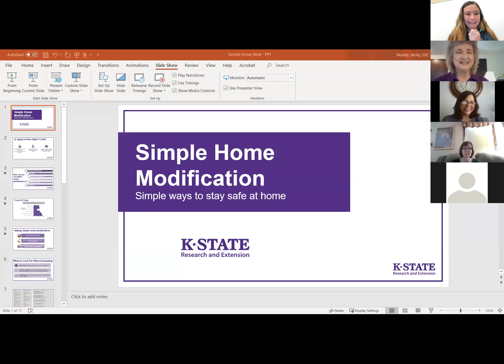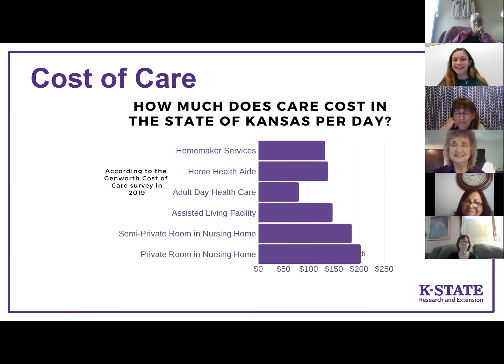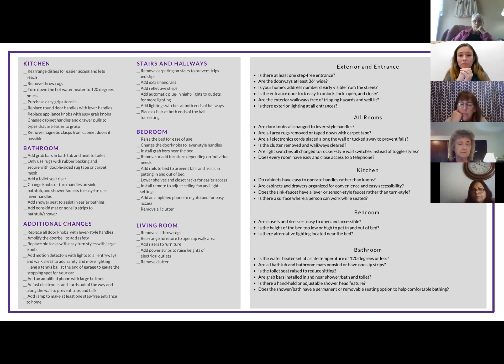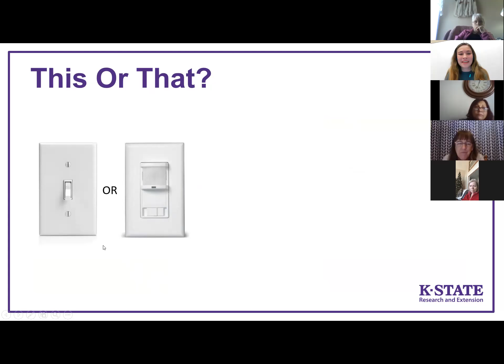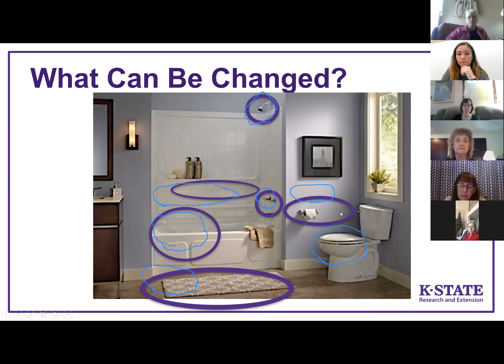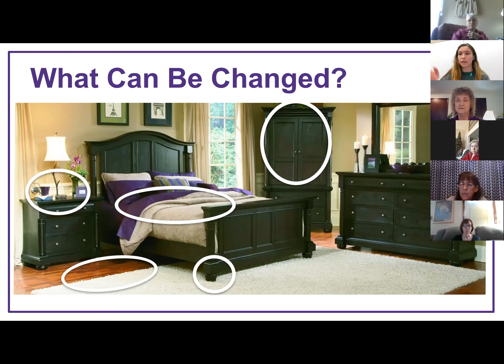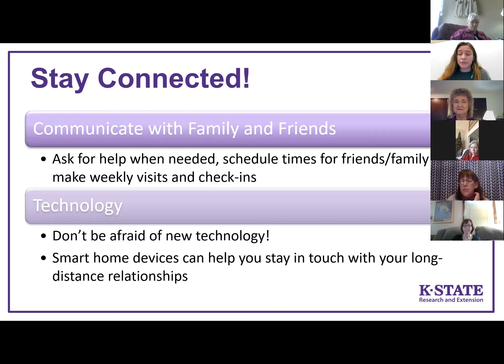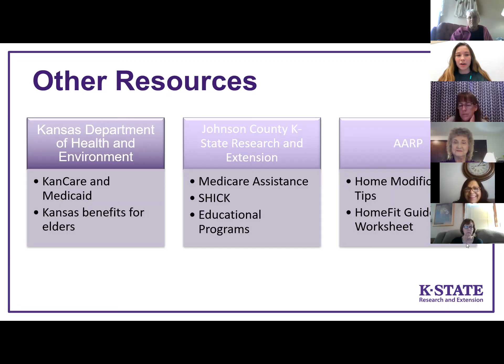Safe At Home - Silver Clovers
Learn about simple ways to modify your home to make aging in place easier!